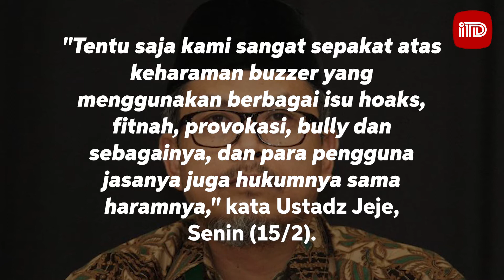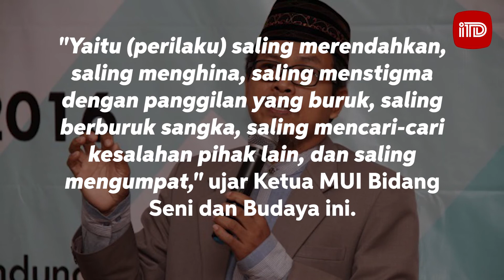BUZZER DAN PENGGUNA JASANYA SAMA-SAMA HARAM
Waketum Pimpinan Pusat Persatuan Islam (PP Persis), Ustaz Jeje Zaenudin berpandangan bahwa buzzer dan pengguna jasa buzzer substansinya sama seperti yang diharamkan Alquran.

Dalam Surah Al-Hujurat ayat 11-12 dijelaskan prilaku yang dilarang oleh agama Islam, prilaku tersebut mirip aktivitas buzzer yang diharamkan MUI.